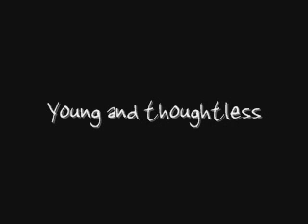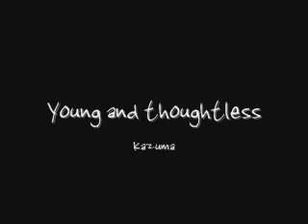Young and thoughtless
「若気の至り」

素晴らしいメロディーが浮かんだよ
そう思ったのは若気の至り
素晴らしい歌詞ができたよ
素晴らしい仕事ができているよ
素晴らしい夢を描いているよ

夢さえ作られた仮想の世界
理想を追いかけていただけなのさ
自分の理想（すがた）に溺れていたのさ
ただ心地いいだけ満足はない
本当の夢をいつかみれるだろう

＊注
young and thoughtless 若気の至り